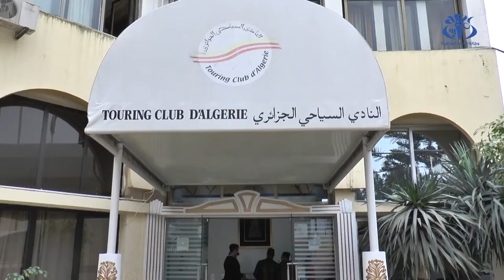اقبال غفير أنصار اقتناء تذاكر السفر للكاميرون بعد تخفيض سعر التذكرة لمشاهدة مباراة الجزائر Algeria